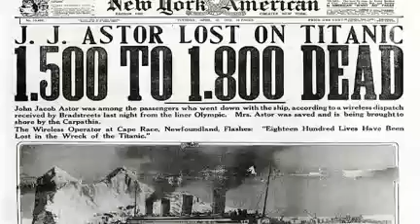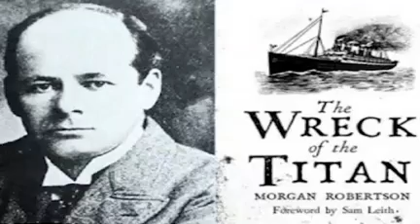Error vs Elección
Errar es atribuible a la falta de conocimiento, escoger es atribuible al amor

Juan 3:19